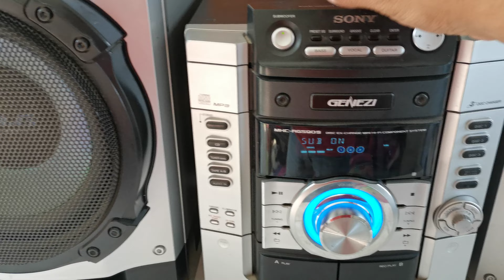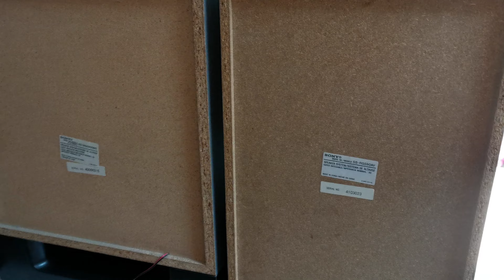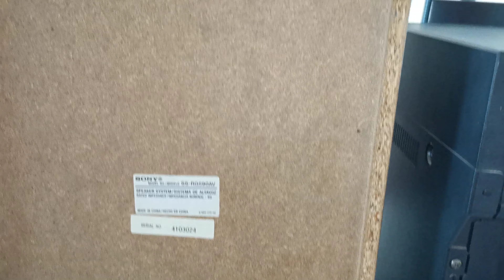minicomponente Sony Mhc RG590s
(No cuento con derechos de autor)